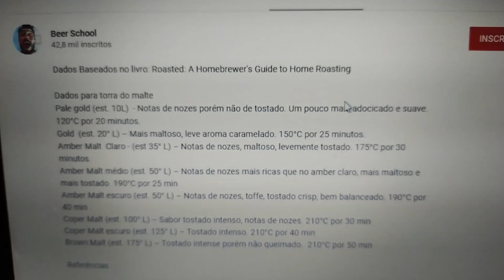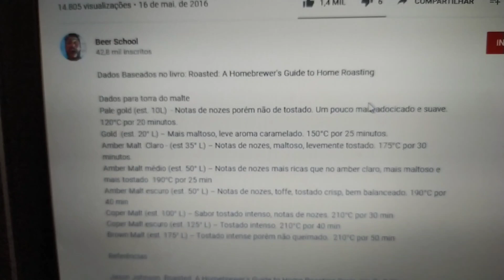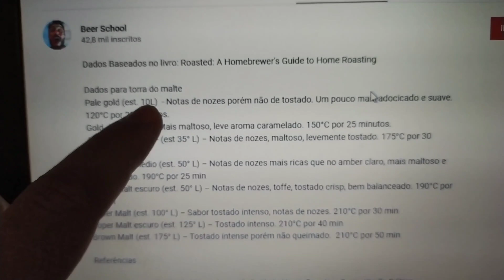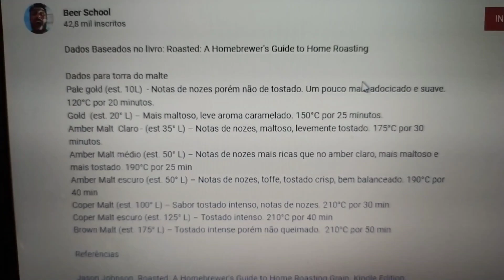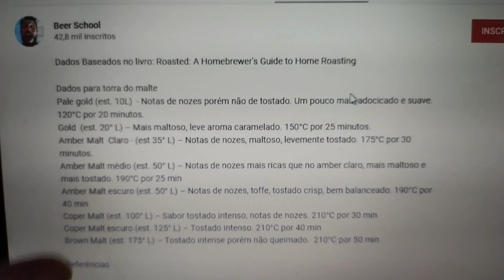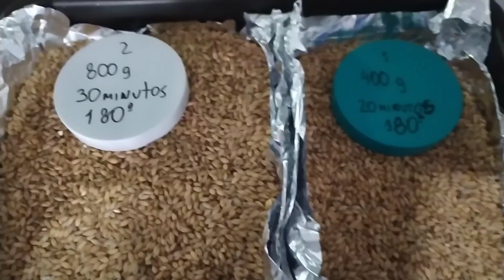Torra de malte a seco.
Vídeo motivado por um trabalho de conclusão de curso. A torra de malte agrega características  únicas ao malte e consequentemente a sua cerveja.
Utilizando malte pilsen da agrária seguimos três tipos de torras à seco:
. 20 Minutos 180º graus
. 30 minutos 180º graus

. 30 minutos 230ºgraus
Nesse experimento todo dia o malte é retirado do recipiente. Depois é guardado novamente. Depois de sete dias, o malte poderá ser utilizado.
Agora nos próximos vídeos, vamos mostrar a fabricação de cada cerveja.

Parceiros do canal:

Itainox - equipamentos para cervejeiros caseiros e cervejarias. Bons preços e ótimo atendimento.  (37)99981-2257. Instagram @itainox

Insumos cervejeiros com ótimos preços e envio para todo Brasil.

Dúvidas e sugestões , deixem nos comentários. Compartilhem !